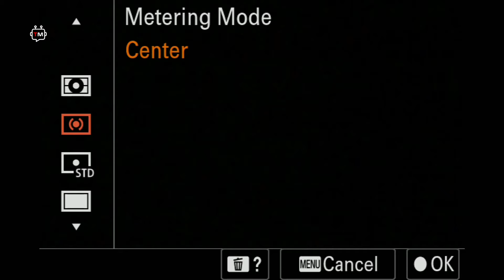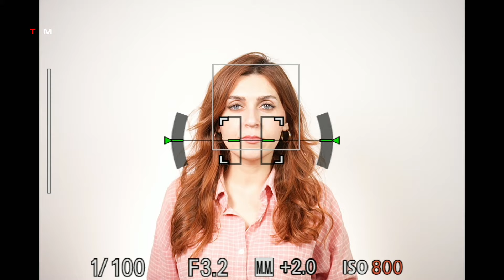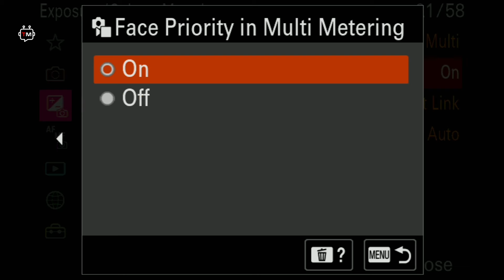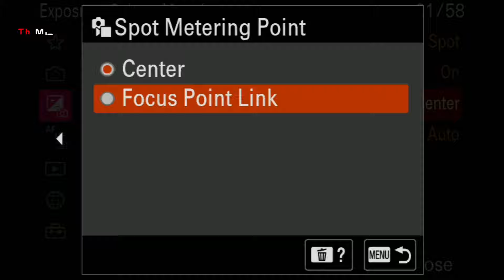شرح أنواع قياس الإضاءة أو الميتيرينغ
هل تواجه صعوبة في قياس الإضاءة بشكل صحيح في صورك ومقاطع الفيديو الخاصة بك؟
 في هذا الفيديو من تيك ميشن، سنشرح لك كل ما تحتاج لمعرفته حول الميتيرينغ، من الأنواع المختلفة لأنماط الميتيرينغ إلى كيفية استخدامها في مختلف ظروف الإضاءةو في مختلف حالات التصوير
سنتعلم أيضًا كيفية قراءة مؤشر الميتيرينغ وفهم ما تعنيه الأرقام والأشكال المختلفة.

شاهد هذا الفيديو الآن لتعلم كيفية قياس الإضاءة بشكل صحيح في التصوير الفوتوغرافي!

Types of illumination or mitering measurement

Are you having difficulty correctly metering the lighting in your photos and videos?
In this video from Tech Mission, we'll explain everything you need to know about mitering, from the different types of mitering patterns to how to use them in different lighting conditions and in different shooting situations.
We will also learn how to read the metering indicator and understand what the different numbers and shapes mean.

Watch this video now to learn how to properly measure lighting in photography!